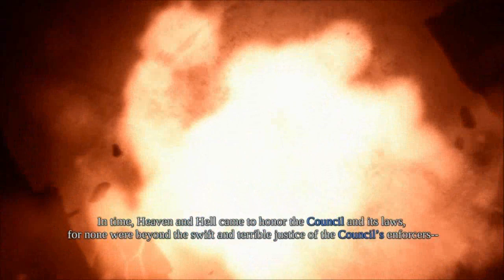Let's Play Darksiders! - Episode 1 - Introductory Sequence!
GTFDvideos starts a vew series of him playing Darksiders, a great action adventure game! Sit back and enjoy as I roam the city streets terrorizing all of them!

Sub for more my friends!

Tags:"Darksiders (Video Game)" lets play let's "lets play" "let's play" darksiders "darksiders 2" protoype trailer fun game gameplay walkthrough commentary thingy gtfdvideos love the feeling of turtles in morning Playthrough Station Games Ps2 "Darksiders commentary" "Lets play darksiders" "darksiders xbox 360" "darksiders pc" "darksiders ps3" "darksiders Fov" "darksiders walkthrough" "darksiders gameplay"